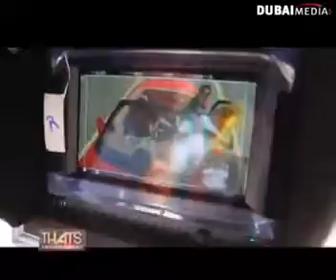Behind the scenes of 'Long Drive' KHILADI 786 with Akshay Kumar, Asin and Director David Zennie